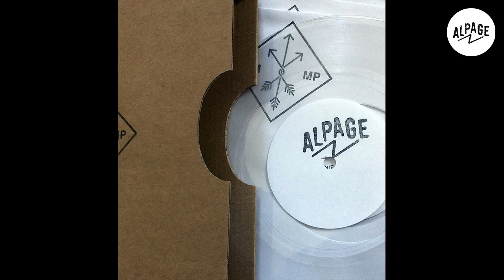Prieur de la Marne - Gianni Bella Lo Canto E Tu (Prieur de La Marne Edit)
Edit #3 Face A
From Messages Personnels Bundle